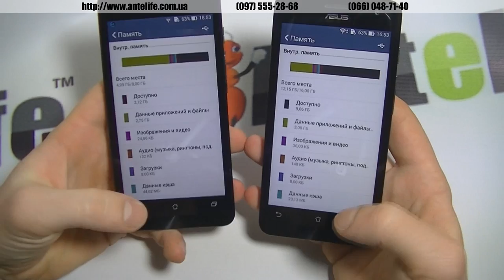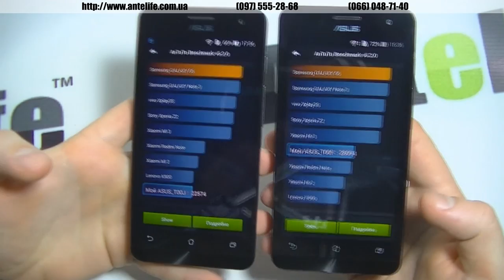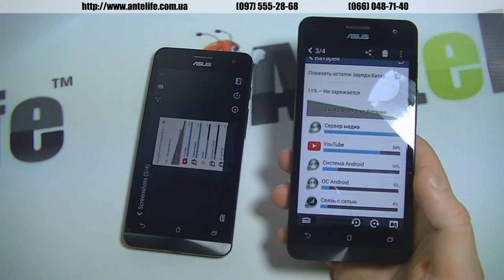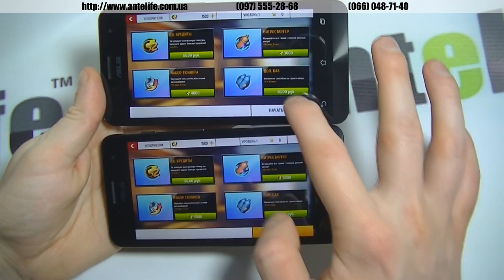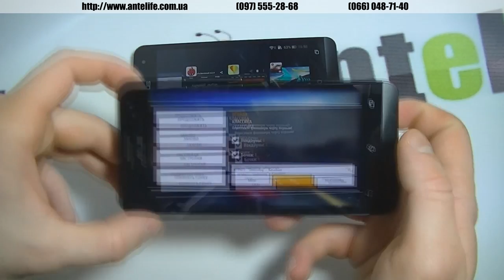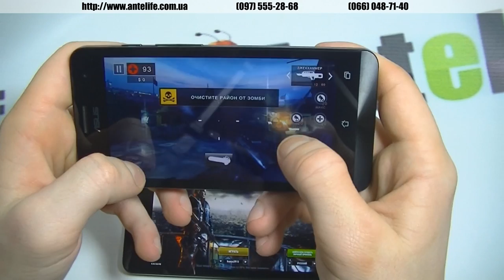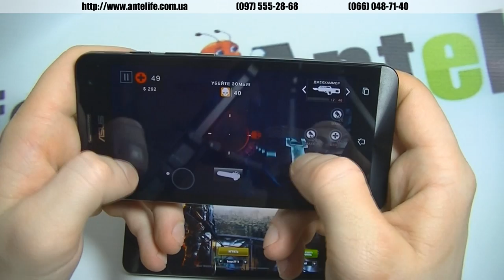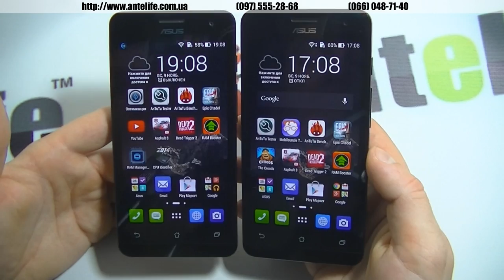Сравнение смартфонов Asus Zenfone 5: z2580 vs z2560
В данном ролике я сравниваю две версии смартфона Asus Zenfone 5  с процессором Z2560 и Z2580, частоты которых равны соответственно 1.6 ГГц и 2.0 ГГц.

Как показывают тесты, больше они ничем не отличаются, кроме памяти. Оперативной памяти тут 1 и 2 Гб, а встроенной 8 и 16, однако есть разъем под карту памяти, поэтому можно подключать внешний носитель, а именно microSD карточку.

Из видео можно сделать вывод, что ни тот, ни тот Asus Zenfone 5 не справляются с играми на максимальных настройках, наблюдаются глюки. Разница в цене этих двух моделей более 35 долларов.

В общем вывод делать только вам, а мы лишь стараемся предоставить всю необходимую информацию для того, чтобы вы смогли купить правильный Asus Zenfone 5 1/8 или 2/16.